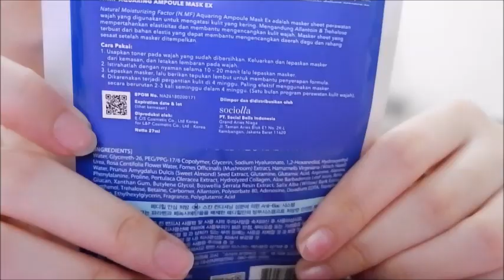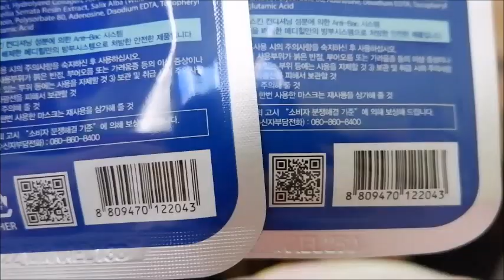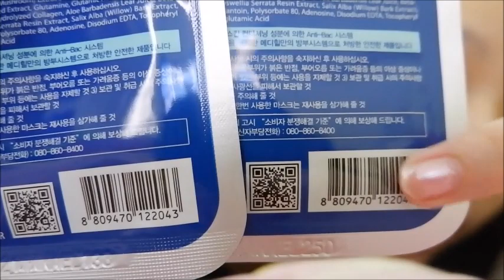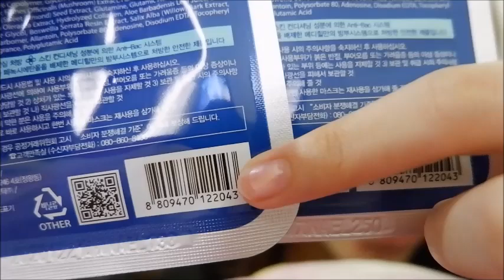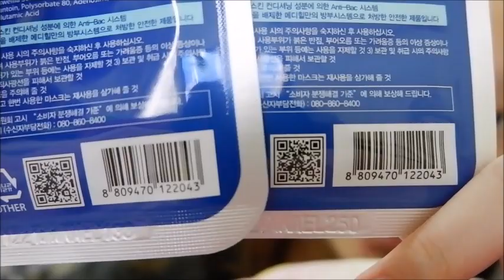MEDIHEAL SHEETMASK ASLI DAN PALSU? II Kira2 ada bedanya gak ya?😈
jangan salah fokus sama jidat saya ya guys haha..
so welcome back, di video kali ini aku akan buat perbandingan dari sheetmask korea mediheal yang udh terkenal bagusnya..
1 produk aku beli di online dan yang 1 nya aku beli di tempat yang aku yakin 100% original nya..
jadi, nanti bisa kita lihat yg asli gimana bentuknya, dan beda apa engga dengan produk yang aku beli di online dengan hrg 17rb itu.
kalian jg bs ikut menilai ya, apakah yang aku beli di onlineshop itu juga produk mediheal ori atau mediheal fake..
untuk klian yg tau tentang masker mediheal original dan fake, kalian bs comment di bawah juga ya supaya kita bs saling sharing
Thankyou for watching and I'll see you on my next video!